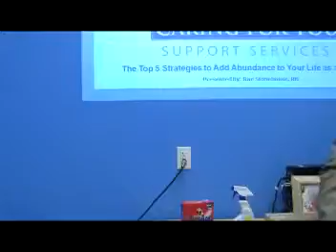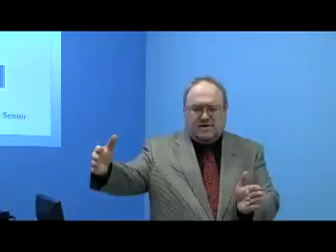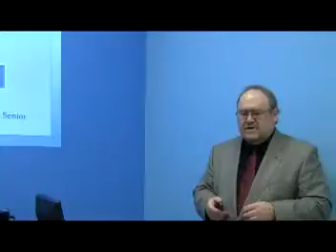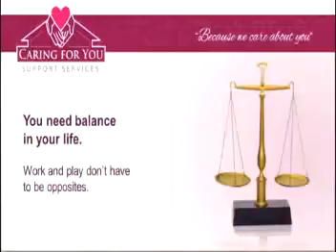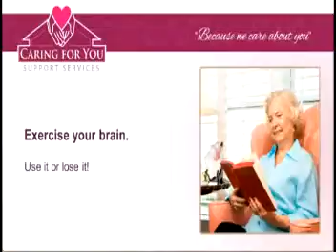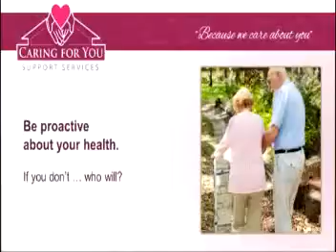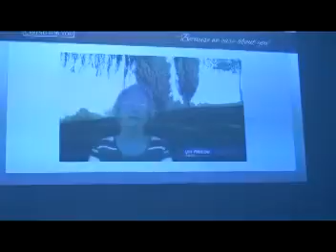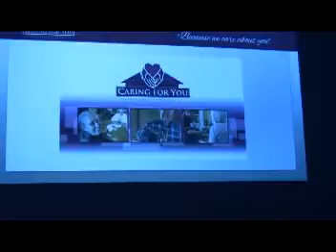How Seniors Can Live a Life of Abundance by Rae Stonehouse: Caring 4 You Presentation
Rae Stonehouse RN DTM PDG, long-time member of Kelowna Flying Solo Toastmasters, shares his views on How Seniors Can Live a Life of Abundance delivered before an audience at the Rexall Drugstore in Westbank in November of 2011.

Kelowna Flying Solo Toastmasters, Club 723 is a member of Toastmasters International.
We meet Tuesday evenings at the Kelowna Rotary Centre for the Arts in downtown Kelowna.
Toastmasters International is a world leader in communication and leadership development. Our membership is 313,000 strong. Members improve their speaking and leadership skills by attending one of the 14,650 clubs in 126 countries that make up our global network of meeting locations.